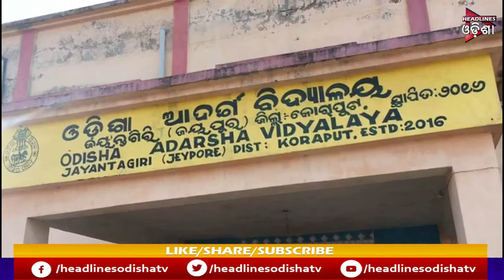.ନାହିଁ ନାହିଁ ରେ ଚାଲିଛି ଜୟନ୍ତୀ ଗିରି ବିଦ୍ୟାଳୟ ...